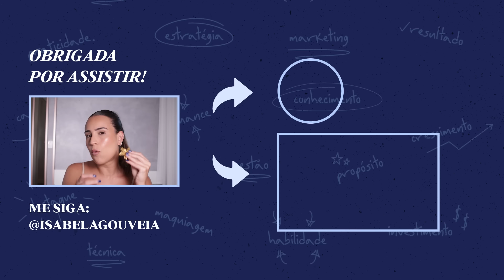RABO PARTIDO NO MEIO: o melhor truque pra fazer o penteado das famosas!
Penteado das famosas: o “rabo de cavalo partido no meio e lambido pra trás” é meu penteado favorito, prático, chique e fácil de fazer - mas só se for usando um truque. Criei uma forma de fazer muito rápida e que alonga o cabelo, além de deixar ele perfeito no lugar. Ótima opção pra quem quer arrumar o cabelo rápido pra um evento especial: funciona em cabelos longos, cabelos médios e até curtos! Assiste até o final pra pegar o grande segredo!

Qual o próximo penteado que você quer que eu ensine?

Se desenvolva comigo:

Baixe o meu GUIA para montar o MELHOR KIT DE AUTOMAQUIAGEM: Econômico e essêncial